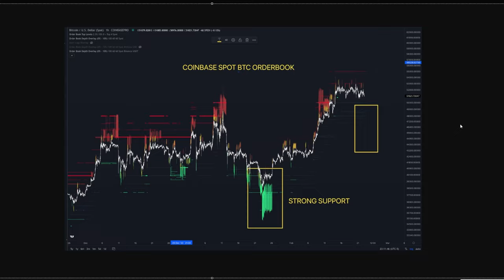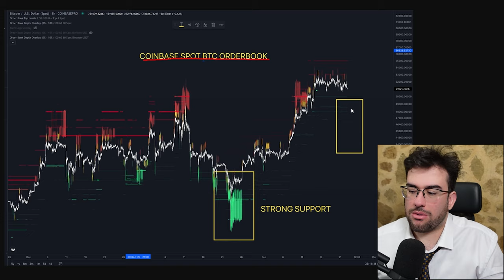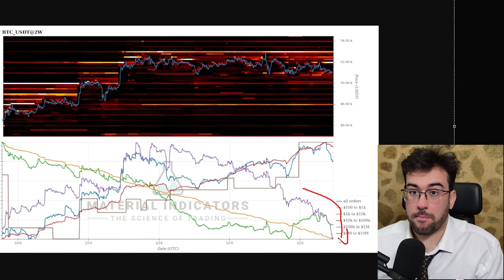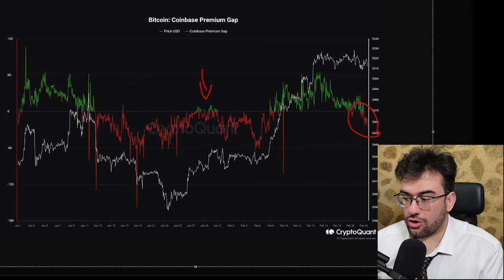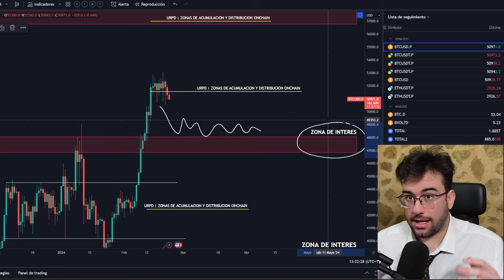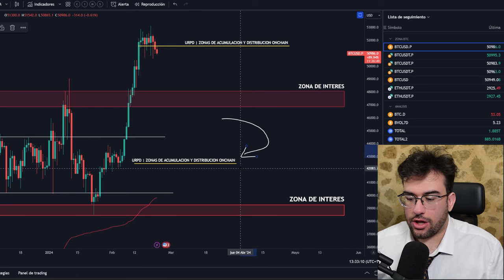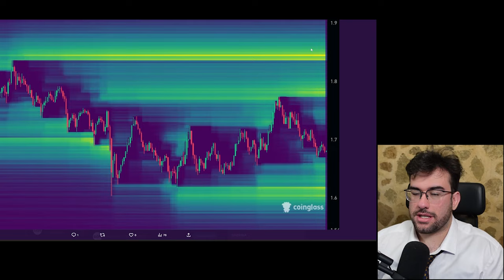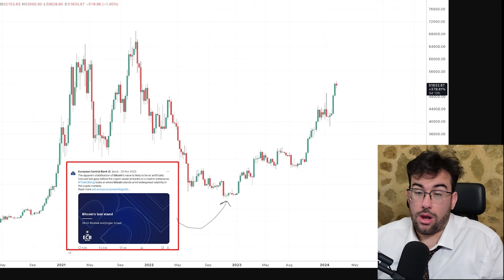🚨URGENTE DEJAN VACIAS las PROTECCIONES de BITCOIN ANTE una BRUTAL CAIDA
0:00 Coinbase vacio
2:35 Operaciones de Ballenas
4:30 Coinbase Vende
5:50 Salvacion de BTC
7:00 Zonas De soporte
9:40 Liquidaciones
10:35 Novedades ETFs
11:45 ECB hace de las suyas